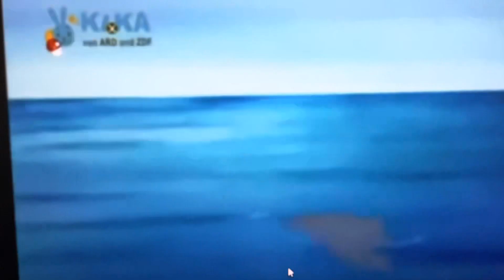The Little Polar Bear Clearly MV Grace VanderWaal